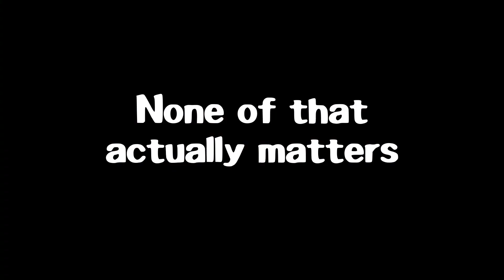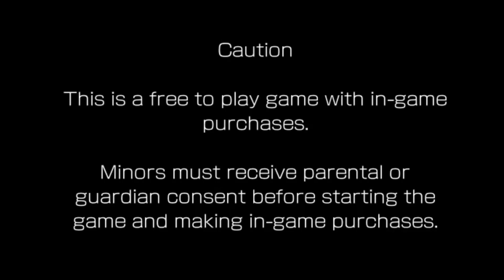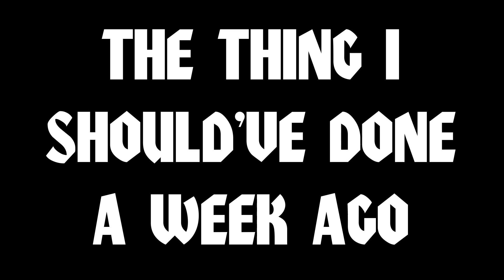JACK FROST SAVES THE KIDS - Shin Megami Tensei Liberation Dx2 - NearChris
Chris finds himself in another magical room, one with a lot less blue and a lot more green.